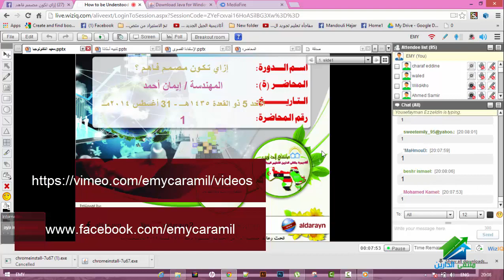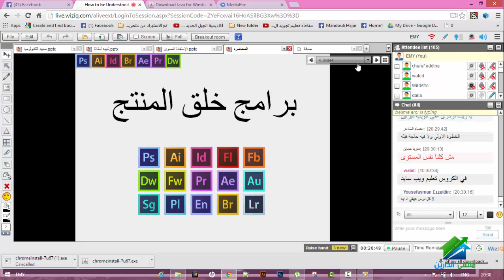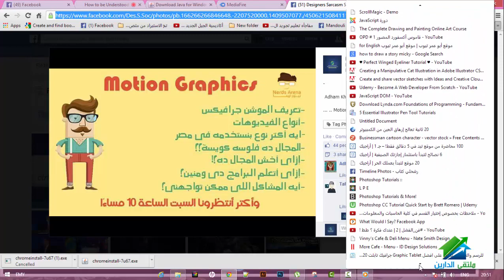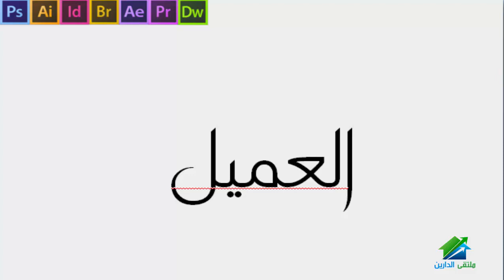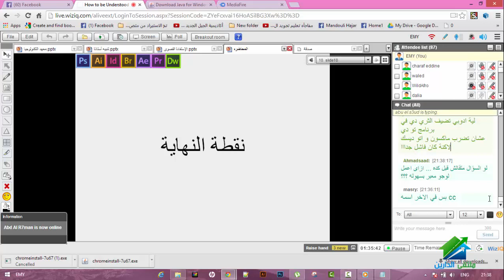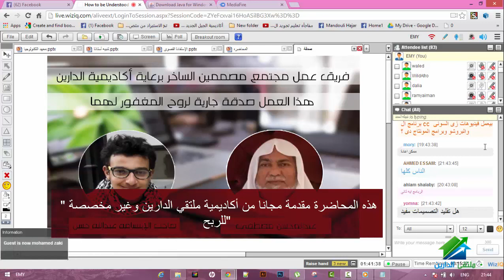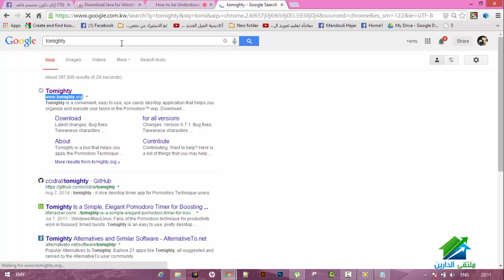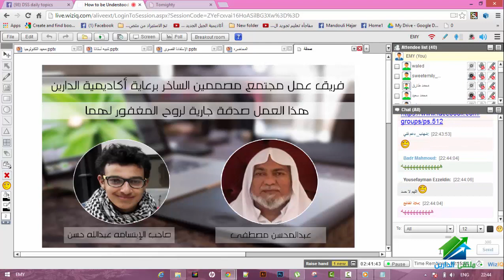إزاي تكون مصمم فاهم | أكاديمية الدارين | ورشة رقم 1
(¯´'•إزاي تكون مصمم فاهم ؟ | م. إيمان أحمد¸.•'´¯) :
رابط الإيفنت الخاص بالكورس :
☆.•**••(¯•.صفحة الأكاديمية على الفيس بوك ☆.•**••(¯•._
☆.•**••(¯•.☆للتطوع معنا فى فريق العمل.•**••(¯•.
☆.•**••(¯•.للتطوع للتدريس☆.•**••(¯•.